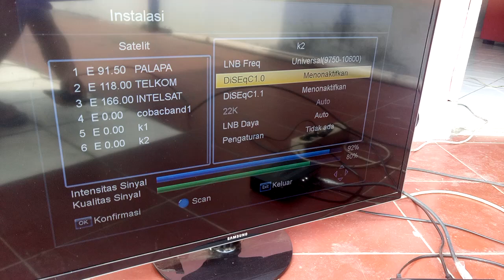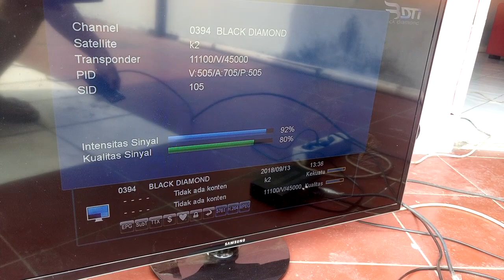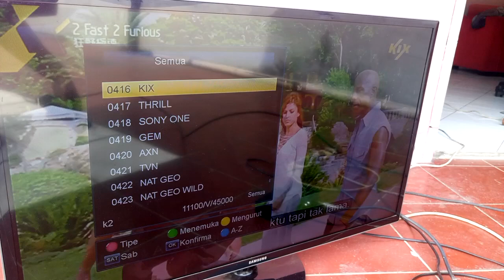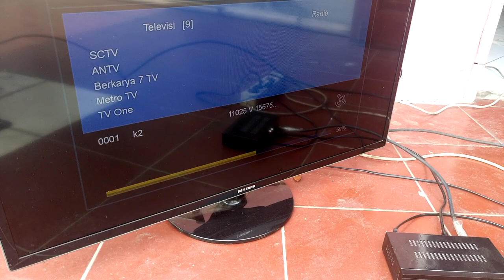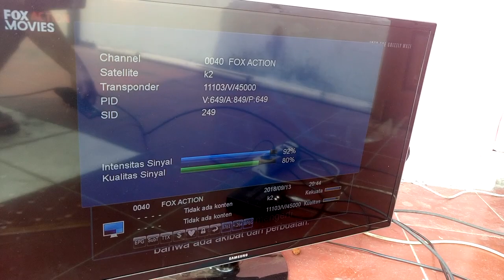Berburu Channel TV Premium Gratis Matrix Ku Band Satelit SES 9 FTA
Hari ini iseng ikutan yang lagi viral yaitu beburu channel televisi berbayar yang lagi FTA alias lagi digratiskan di satelit 108.2 SES9 Ku Band, yang ternyata lumayan banyak channel premium sedang digratiskan seperti ben sports, fox sports, celestial movies, fox movie dan yang lainnya.

Istilah kasarnya mari kita nikmati selagi gratis, karena ini tidak tahu kapan reciever berbayarnya asli dipasarkan, katanyasih namanya matrik garudaKu atau matrix garuda hijau, lah entahlah apa namanya nanti yang pasti lock satelit ini sangat mudah karena signal sangat luber dengan dish menghadap ke arah barat sedikit ke arah utara. selamat mencoba.